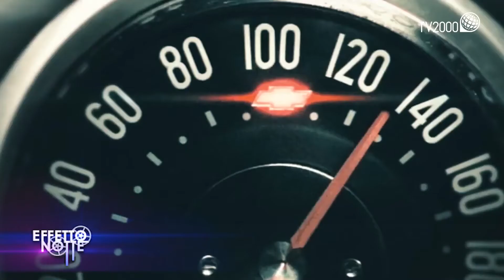“Non mi uccidere” di Andrea De Sica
Dopo l’apprezzamento per la sua opera prima “I figli della notte” e il successo della serie “Baby”, Andrea De Sica, nipote d’arte del grande Vittorio, dirige “Non mi uccidere”. Con uno stile originale e moderno, a metà tra “Twilight” e “Amore senza fine”, De Sica continua a raccontare cosa significhi diventare adulti, anche nel complesso mondo di oggi.